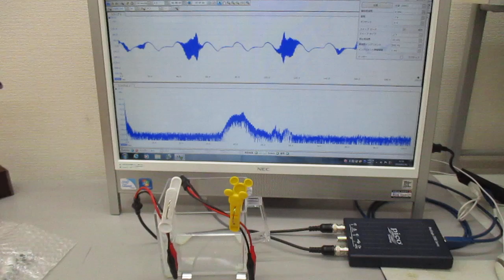－超音波の空中伝搬による表面弾性波の検討－